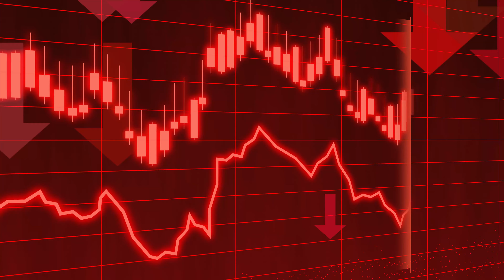Stock Market Day Trading Music - "A Journalist's Dream"